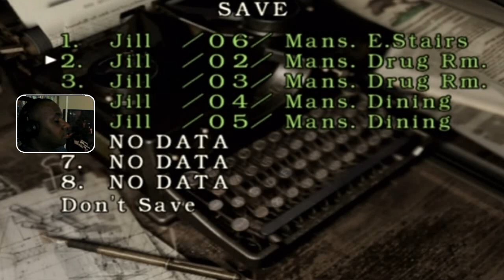Phantassm Plays Resident Evil The Remake (Part 7)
I'm back for another segment. Well guys once again I spend quite a bit of time..."exploring," and just when you think nothing is going to happen all hell breaks loose and zombies burst through a mansion window on the attack. Once that's over Jill ends up in a massive cathedral where she has to figure out the latest puzzle.  She continues her quest to place the mysterious masks on the stone carvings and she's getting close to completing that puzzle. Again join me for all the fun...